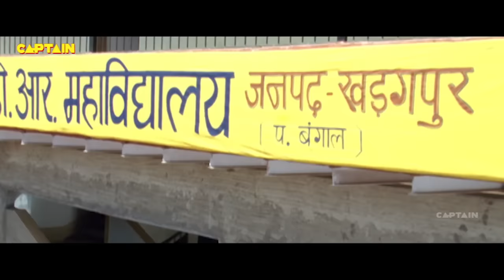Superstar Dinesh Lal Yadav (HD) Jabardast Bhojpuri Film | Anjana Singh, Akshara Singh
Bhojpuri Movie : Ek Bihari Sau Pe Bhaari
Produced : Ravi Sharma
Directed : Jagdish Sharma
Writer : Jagdish Sharma
Starring : Dinesh Lal Yadav 'Nirahua', Anjana Singh, Akshara Singh,  Brijesh Tripathi, Gopal Rai, Nilam Vasishta, Ahsan Khan, Sanjay Pandey & Awadhesh Mishra